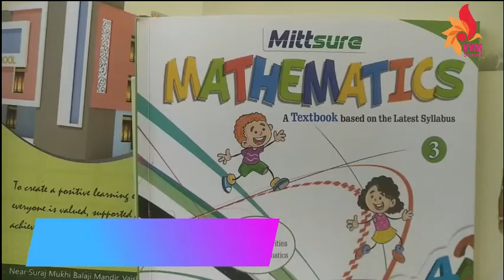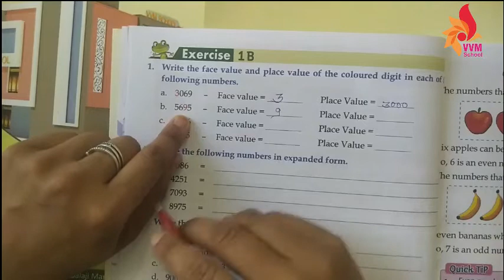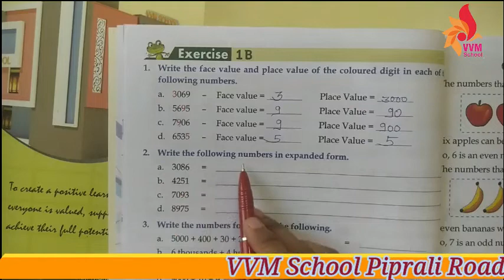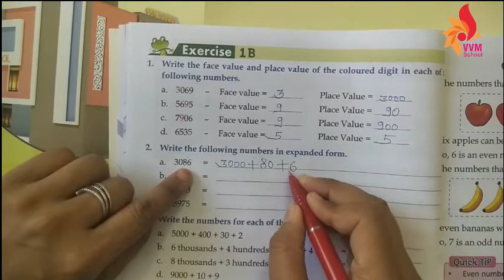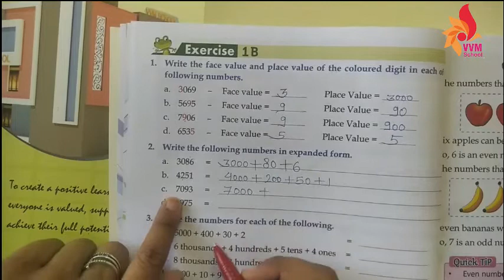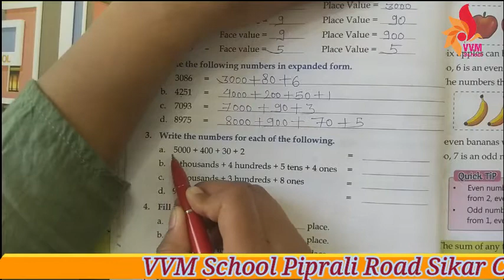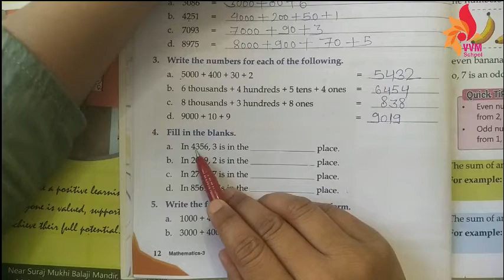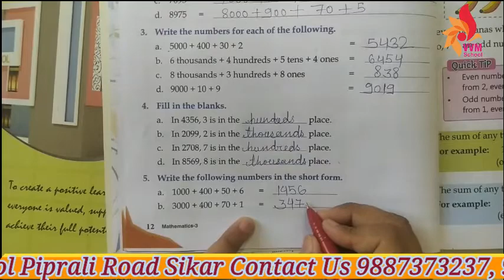2021 22 CLASS 1 SUBJECT MATHS CHAP 2 NUMBERS FROM ZERO TO NINE 0 TO 9 PART 4